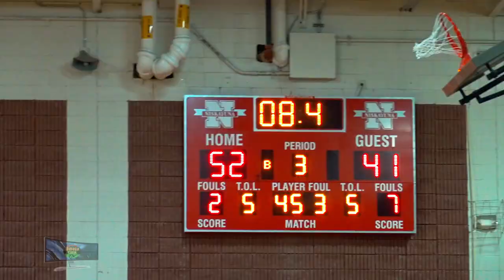Sam Booth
Sam Booth - 6' JR Guard
Niskayuna Silver Warriors